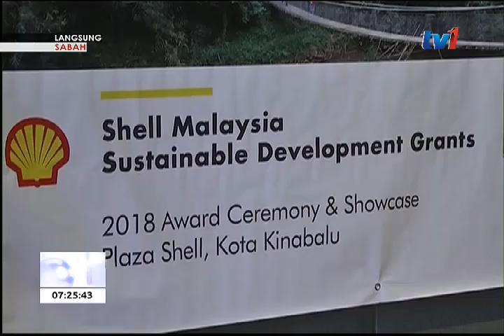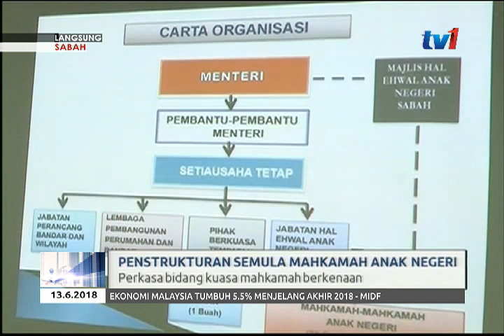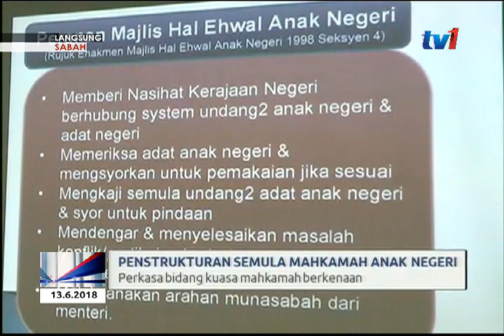LANGSUNG: SABAH 7AM [13 JUN 2018]